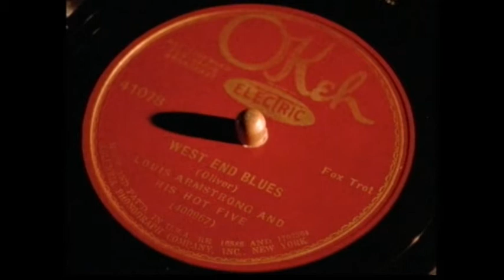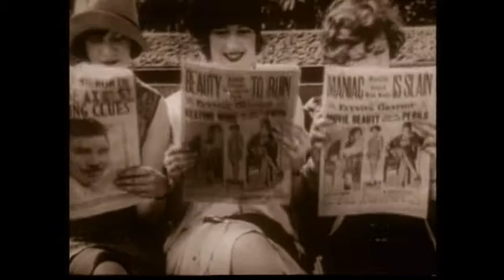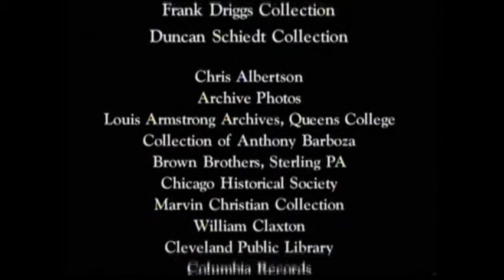0011 1928 West End Blues Louis Armstrong and his Hot Five